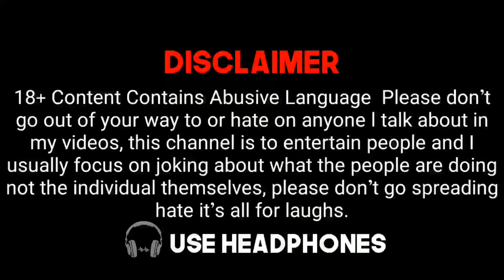Dank Indian Memes Compilation 😂😜 Funny Memes And Thug Life 😎🔥 Viral Memes Memes 2021 funny videos